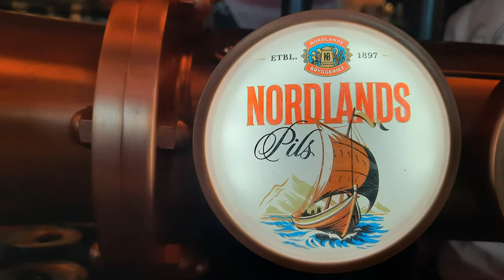Groundhopping at Aspmyra Stadion: Bodø/Glimt - AS Roma 2-1 Europa Conference League 07.04.2022